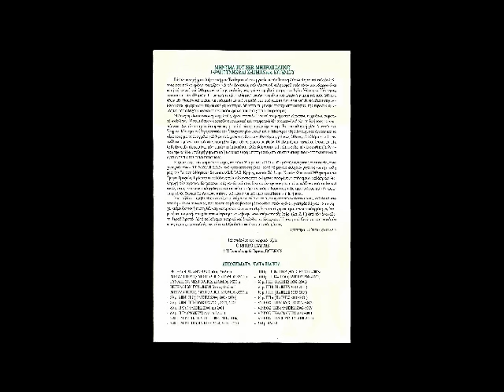ΙΣΤ ΝΕΣΤΟΡΕΙΑ ΙΕΡΑΠΕΤΡΑ 27 10 2015